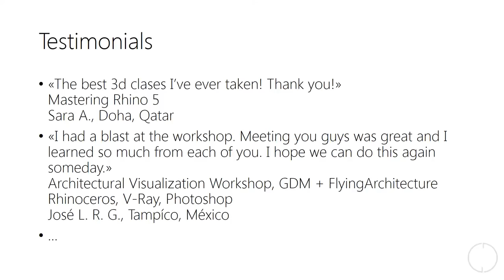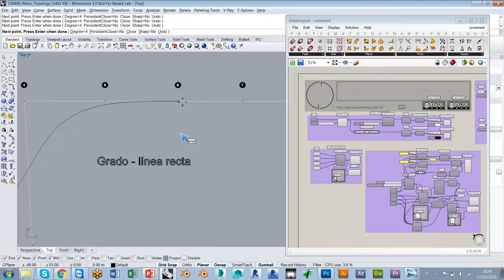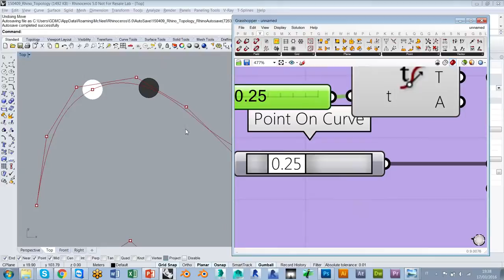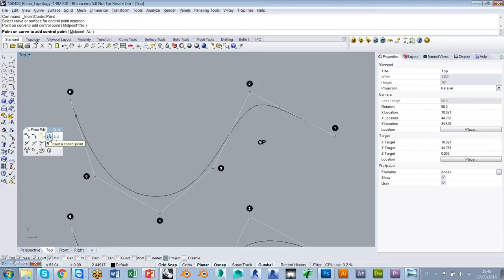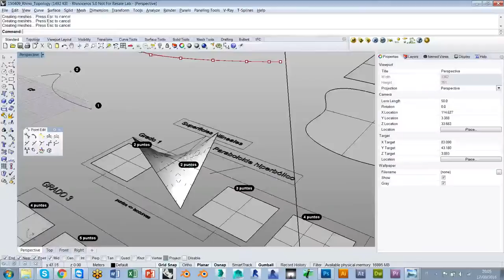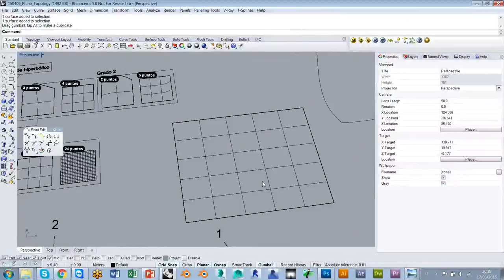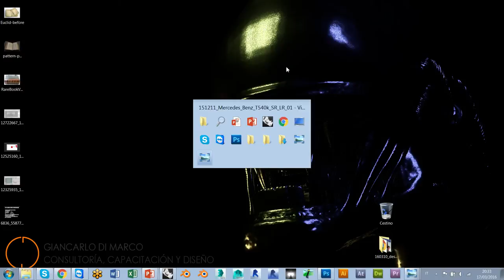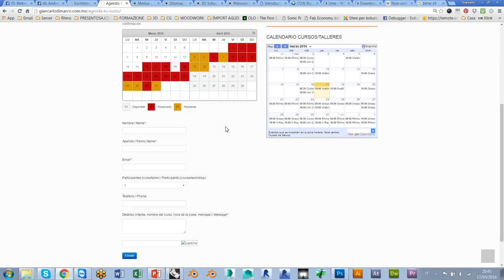Webinar "Rhinoceros - Topología NURBS"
Webinar sobre la topología NURBS en Rhino - 17 de Marzo, 2016

Algunos comentarios de los que vieron el webinar en tiempo real.

- "Muy buen tutorial y perfecta explicacion, espero se repitan mas seguido" - J. V.
- "Estuvo muy bueno, nunca habia estado en un webinar, soy un novato pero todo me quedo muy claro, muchas gracias por la invitacion" - J. A. M. N.
- "Excelente webinar !!" - C. M. B. M.
- "Muchas gracias... llegue algo tarde, pero pude ver la gran cantidad de información que debemos tener en cuenta en Rhino.. Gracias por el webinar. Saludos Desde Perú!!!" - V. N.
- "Estuvo muy bueno, gracias!" - J. G. A. V.